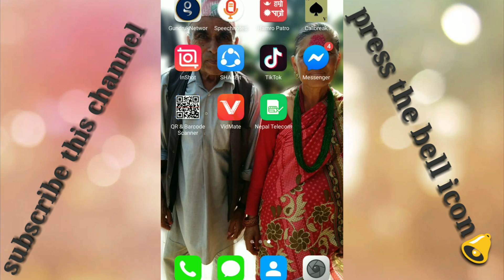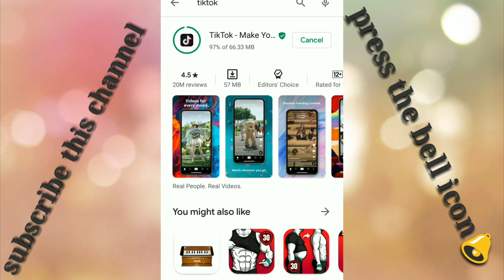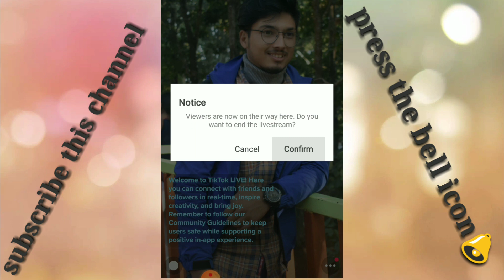टिकटक लाइभमा आफ्नो फोटो यसरी राख्नुहोस। How to show/upload photo for friends on tiktok live time?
How to show/upload photo for friends on tiktok live time?